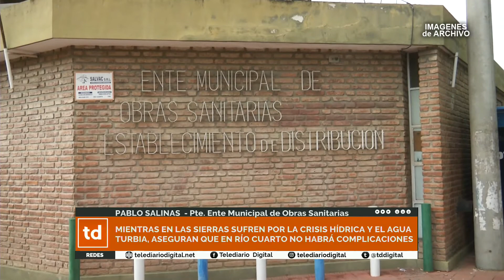PABLO SALINAS Pte EMOS: ASEGURAN QUE EN RÍO CUARTO NO HABRÁ COMPLICACIONES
PABLO SALINAS
Pte. Ente Municipal de Obras Sanitarias

MIENTRAS EN LAS SIERRAS SUFREN POR LA CRISIS HÍDRICA Y EL AGUA
TURBIA, ASEGURAN QUE EN RÍO CUARTO NO HABRÁ COMPLICACIONES